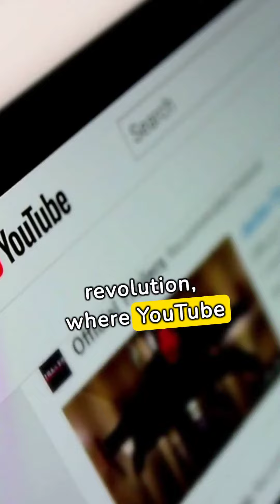Facts About Youtube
new youtube tricks
youtube tricks
youtube secrets
hidden youtube secrets
youtube easter eggs
hidden youtube player
tips
hacks
tricks
google
secrets
easter egg
easter eggs